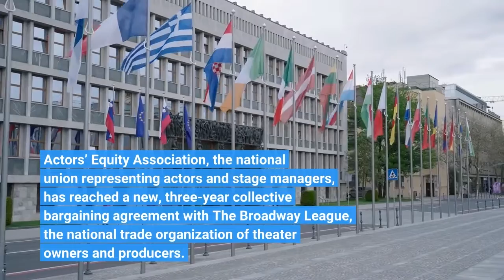Actors’ Equity & Broadway League Reach Three Year Contract Agreement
Actors’ Equity Association, the national union representing actors and stage managers, has reached a new, three-year collective bargaining agreement with The Broadway League, the national trade organization of theater owners and producers. Details on the agreement were not disclosed, but the two sides have been at the bargaining table since September over Equity-supported contract changes involving coverage of understudies, swings and additional stage managers. The agreement for the production contract that governs Broadway shows and sit-down productions across the country remains subject to ratification by Equity members in a vote by electronic ballot. Earlier this month, Equity staged a rally in Manhattan’s theater district to support the contract changes.